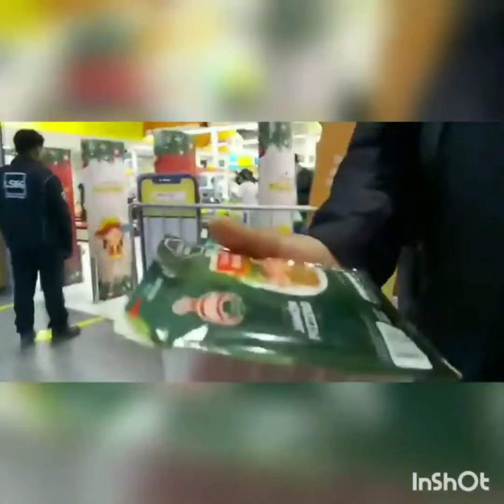Abogado denuncia que productos de C.C Metro de el Quinde se encuentran en estado de descomposicion.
El cliente de igual forma señaló que fue a la tienda a reclamar y que simplemente no lo recibieron ni le cambiaron el producto por lo que realizará la denuncia ante Indecopi.